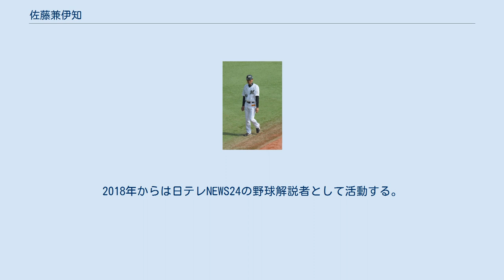佐藤兼伊知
佐藤 兼伊知（さとう けんいち、本名：佐藤 健一（読み同じ）、1959年9月13日 - ）は、北海道札幌市白石区出身の元プロ野球選手（内野手）、プロ野球コーチ。
 北海高では、エースとして1977年夏の甲子園南北海道予選決勝に進出するが、札幌商に完封を喫し甲子園出場を逸する。
 同年のドラフト5位でロッテオリオンズ（現：千葉ロッテマリーンズ）に入団、1979年に内野手に転向する。
控え生活が長かったが、9年目の1986年には、水上善雄の欠場もあって遊撃手、三塁手、二塁手を兼ねて活躍、同年は初の規定打席（22位、打率.283）に達する。
翌年以降もユーティリティプレイヤーとして起用され、堅実な守備と勝負強いバッティングを見せた。
1989年には、開幕直後に故障欠場を余儀なくされるが、その後は遊撃手に定着し打率.297の好成績をマーク。
1990年には2度目の規定打席（18位、打率.271）に達する。
しかし1991年には南渕時高と併用され、出場機会が減る。
同年シーズン途中に登録名を佐藤 兼伊知に変更。
翌1992年のシーズン終了後に現役引退。
 引退後は1993年からロッテのコーチを務めていたが、2007年10月6日に球団より翌年のコーチ契約を結ばないことが発表され、野球振興事業担当へ異動。
2008年より振興部テクニカルコーチとして、ベースボールアカデミーで海外の提携球団や千葉県内の野球教室で指導を行っていた。
2008年は提携先の中国・江蘇ホープスターズの監督に就任し、元同僚の園川一美が投手コーチを務めていた。
 2010年よりロッテに復帰し、二軍内野守備走塁コーチを務める。
2012年より一軍内野守備走塁コーチを務めた後，2015年から2017年まで二軍内野守備走塁コーチ務めた。
2018年からは日テレNEWS24の野球解説者として活動する。
 2012年7月8日、QVCマリンフィールドにて